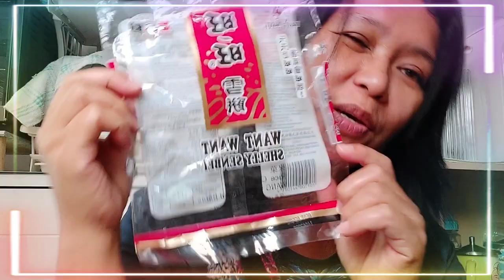MUKBANG WANT WANT#kwentuhang iwan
mukbang WANT WANT
kwentuhan iwan,ahaha kwentong kunyang life.in hongkong buhay ofw
don't forget 👇👇👇

👉COMMENTS
👉click the 🔔 notification ALL
thank you🙏🙏and GOD BLESS  sa ating LAHAT❤❤❤